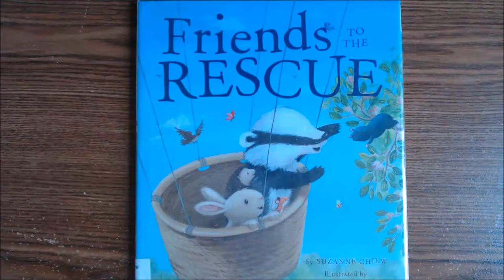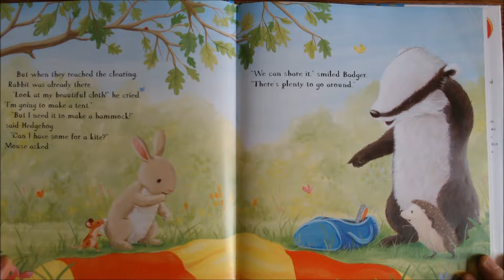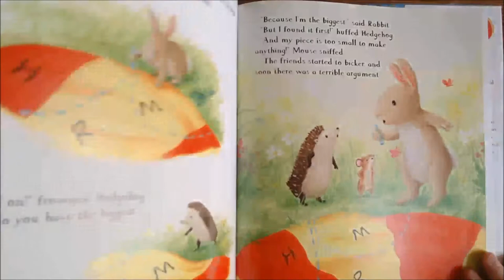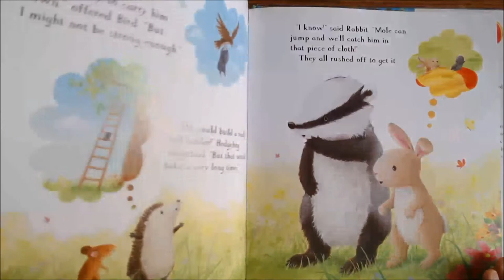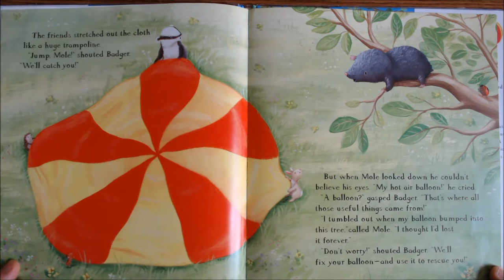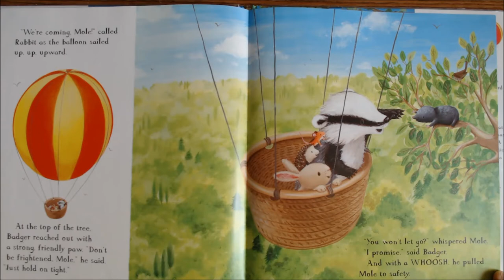Friends to the Rescue | English stories for kids - English children's books read aloud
Friends to the rescue by Suzanne Chiew. Illustrated by Caroline Pedler
Badger is sitting and reading, enjoying a beautiful day in the woods. Suddenly, Mouse races over...